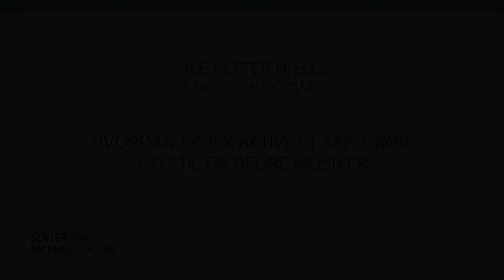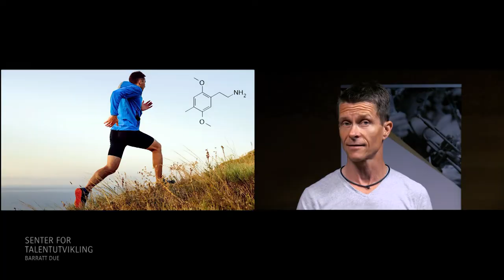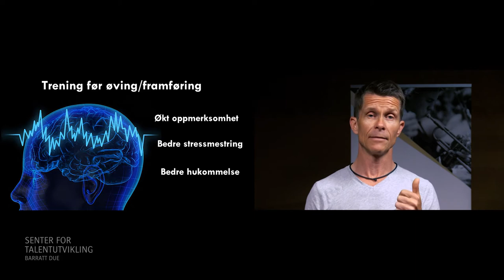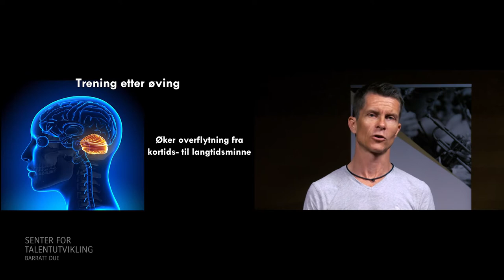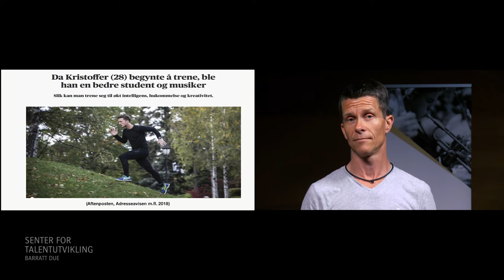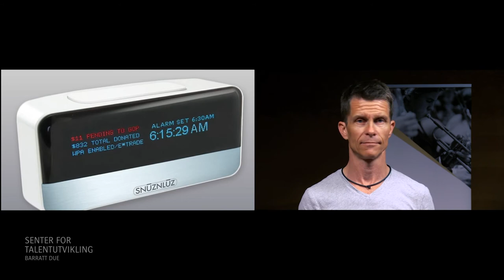Ole Petter Hjelle // del 1: fysisk aktivitet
Hvordan fysisk aktivitet kan gjøre deg til en bedre musiker.